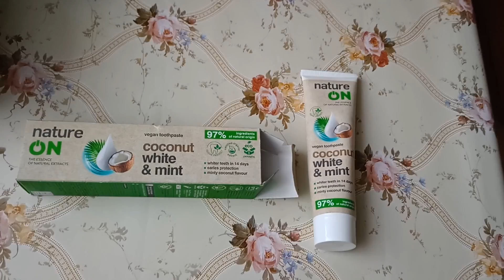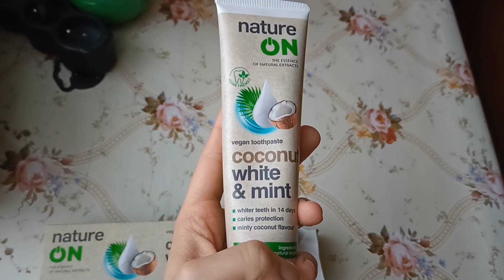Prezenty Mikołajkowe z Rossmann